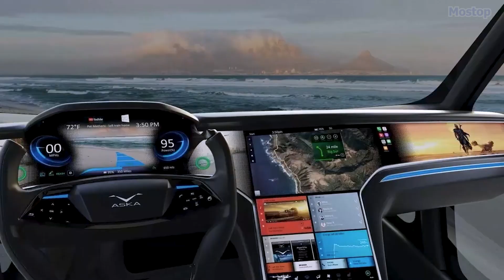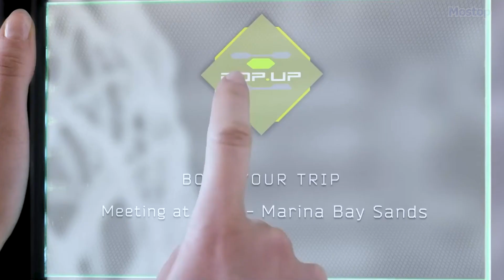THESE 20 FLYING CARS WILL BREAK THE CURSE OF FAILED FLYING CARS.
For over a century, flying cars have captured the human imagination, yet despite continuous innovation, they have remained out of reach for the general market. However, this long-held dream is on the verge of becoming reality. Soon, these dual-function vehicles, capable of operating both on the road and in the sky, are set to revolutionize the way we travel, offering a glimpse into the future of transportation.